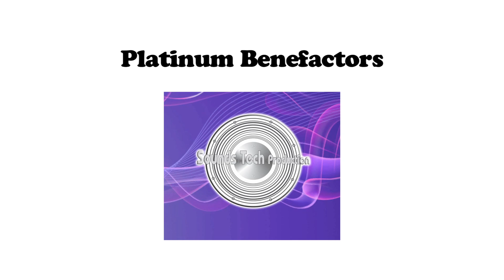Mabul World Turtle Day 2013 featuring movie star Tan Sri Michelle Yeoh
Turtle Day is celebrated worldwide since 2000 in a variety of ways.

Mabul World Turtle Day 2013 is the first time that a major Turtle Day awareness event has been organized in Malaysia. Next to awareness activities and scuba diving lessons for school children, the event gives volunteers the opportunity to become a research assistant for a day, helping with catching, measuring and tagging Turtles. The research project is led by Dr. Pushpa M. Palaniappan of Borneo Marine Institute, Universiti Malaysia Sabah (UMS).

Movie actress Tan Sri Michelle Yeoh happened to be in Mabul Island on a vacation and spontaneously offered her support during one of the turtle tagging session.